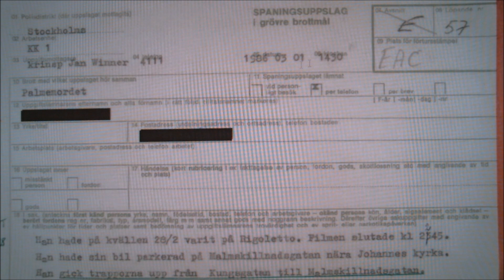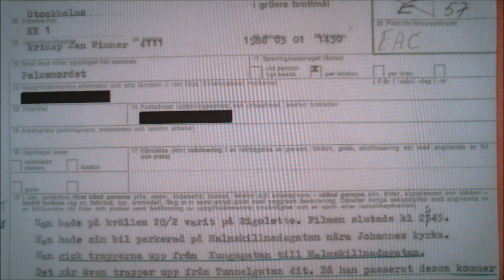💥Nya mordplatsvittnen (del 10) 💥 | PALMEMORDET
I den här filmen är det en man på Malmskillnadsgatan som är i centrum.

Vill du se mer?
Stöd kanalen via Swish: 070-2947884
eller privatkontonummer: 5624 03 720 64